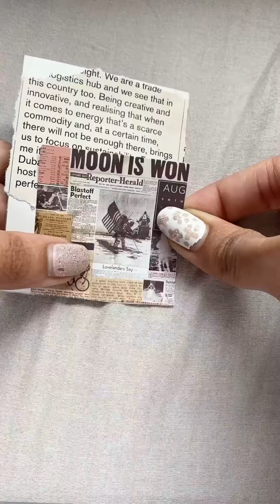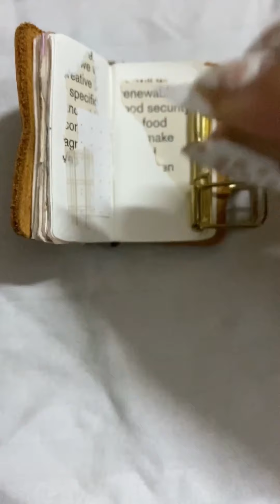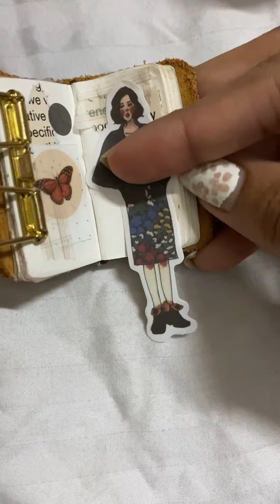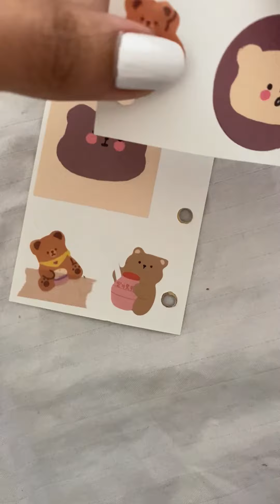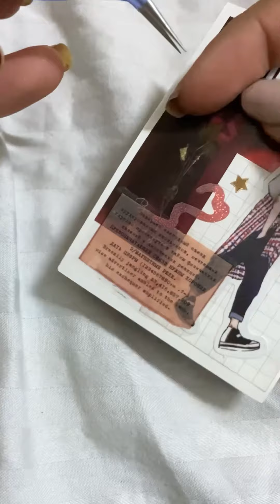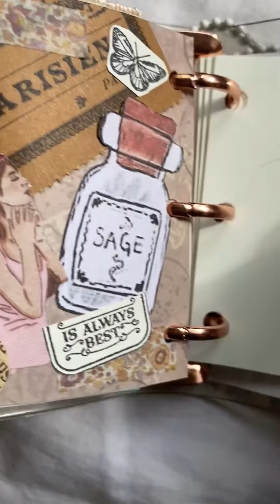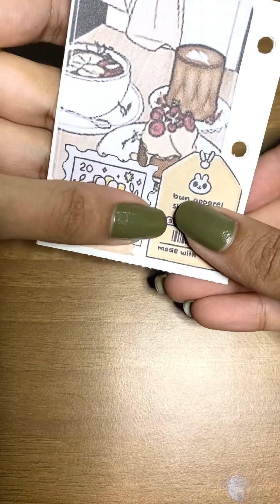Mini Journal Compilation #3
New compilation!
this is a random compilation pf my recent mini journal shorts/reels. Enjoy!